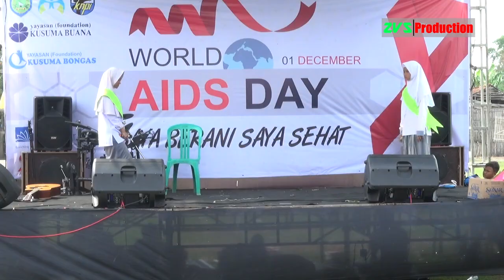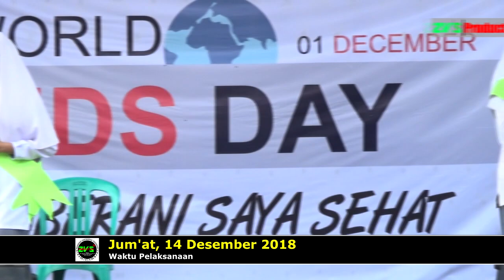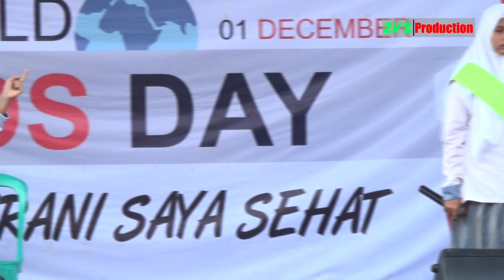PERINGATAN HARI AIDS WILAYAH INDRAMAYU BARAT PART. 02